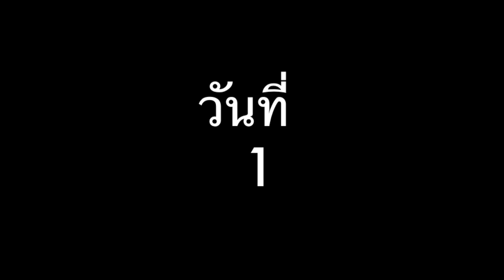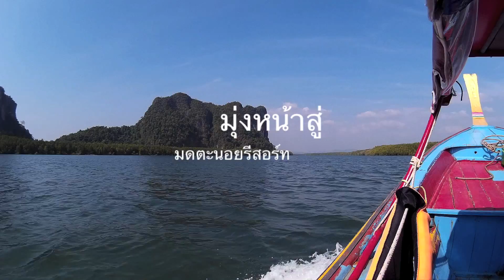เที่ยวทะเลตรัง-ดำน้ำดูปะการัง EP.1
เที่ยวทะเลตรัง ดำน้ำดูปะการัง 25-28/1/15 ถ้ำมรกรต พักที่ "มดตะนอยรีสอร์ท" บริการดีเต็ม10 อาหารอร่อยเต็ม10

ขอขอบคุณ เพลง "เชิญแบก" ขอวง "Summer Dress" อัลบั้ม "Activity" ครับ